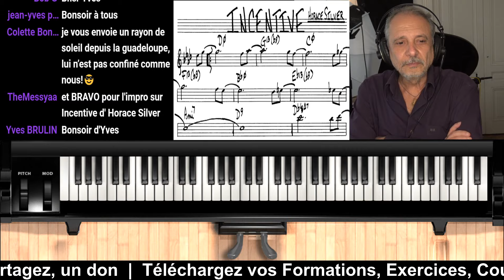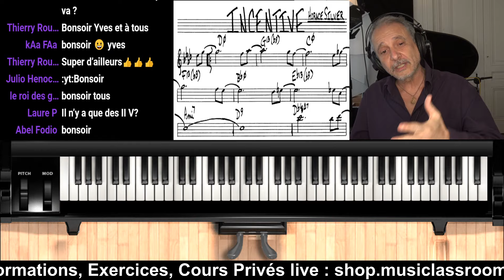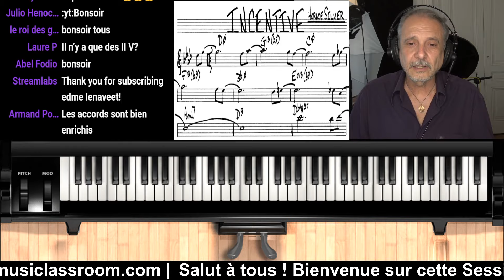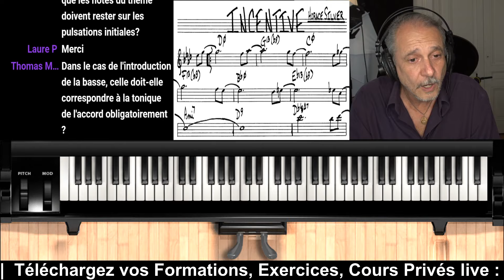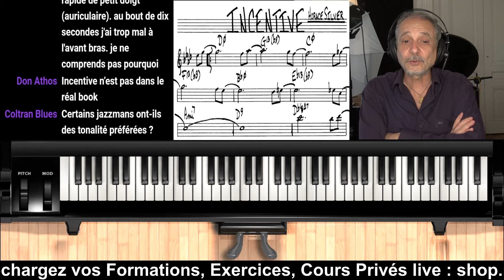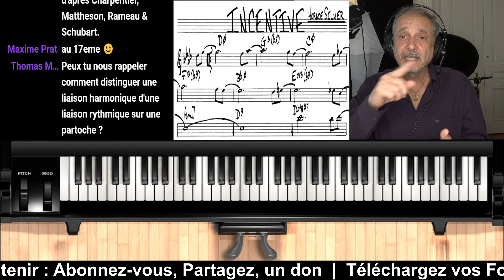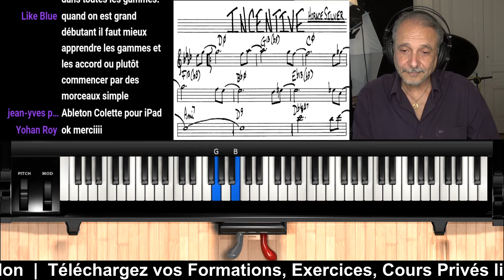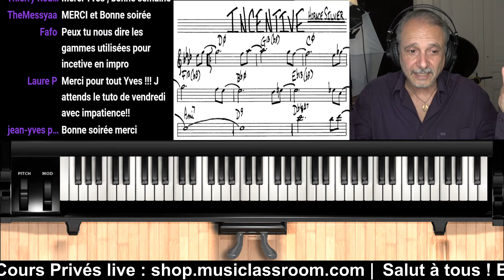Comment déchiffrer et interpréter une partition de standard jazz au Piano (TUTO PIANO)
Ce live tutoriel vous montre comment lire et interpréter la partition d`un standard de jazz au piano, par le déchiffrage du thème et des accords d`accompagnement. Consultez la Méthode DVD de référence  "Cours de Piano Jazz" (Tous niveaux").

La collection indispensable du musicien débutant :
- 10 Méthodes + 10 DVD :

Merci de nous soutenir par un Like, un Partage, un Don..

Bon Travail !
Yves